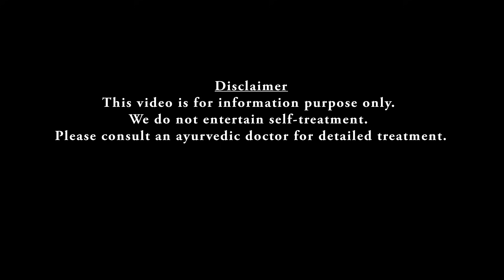Ayamodakam | അയമോദകം | Ajwain | Dr Jaqiline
അയമോദകം സാധാരണയായി നാം ഗ്യാസ്ട്രബിളിനും ദഹനസംബന്ധമായ പ്രശ്നങ്ങള്‍ക്കും ഉപയോഗിച്ചുവരുന്ന ഒന്നാണ്. എന്നാല്‍ ഇതിന്‍റെ മറ്റെന്തെല്ലാം ഗുണങ്ങള്‍ നമ്മുക്കറിയാം? ഹൃദയത്തിന്‍റെ പ്രവര്‍ത്തനങ്ങളെ, ആരോഗ്യത്തെ വര്‍ദ്ധിപ്പിക്കാന്‍ അത്യുത്തമമാണ് അയമോദകം എന്നുള്ളത്. കൂടാതെ ബി‌പി കോളെസ്റ്റെറോള്‍ മുതലായ അസുഗങ്ങള്‍ക്കും ഇത് ഉപയോഗിക്കാം.എന്തിനേറെ ഗര്‍ഭിണികള്‍ക്കുപോലും ഉപയോഗിക്കാന്‍ കഴിയുന്ന ഒന്നാണ് അയമോദകം എന്നുള്ളത്.
ഈ വീഡിയോയിലൂടെ ഡോക്ടര്‍ അയമോദകത്തിന്റെ ഗുണങ്ങളും എങ്ങനെ വിവിധ സാഹചര്യങ്ങളില്‍ ഉപയോഗിക്കാമെന്നും വിശദീകരിക്കുന്നു.